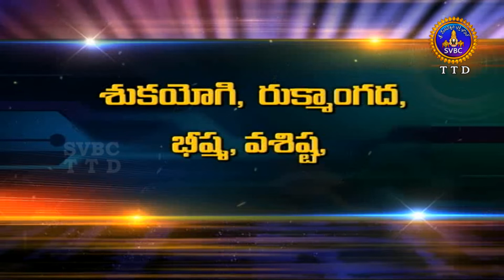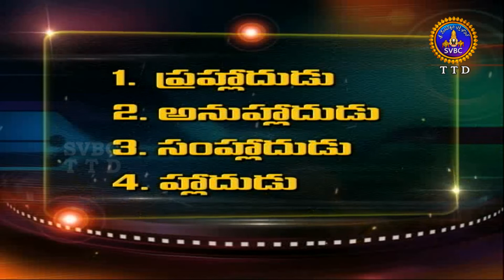పరమ భాగవతన్ స్మరామి | PARAMA BHAGAVATA SMARAMI | EP 01 | 15-08-20| SVBC TTD